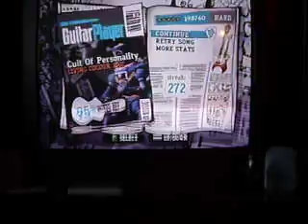Guitar Hero- Cult of Personality (Hard)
Me playing Cult of Personality (Hard) on Guitar Hero III